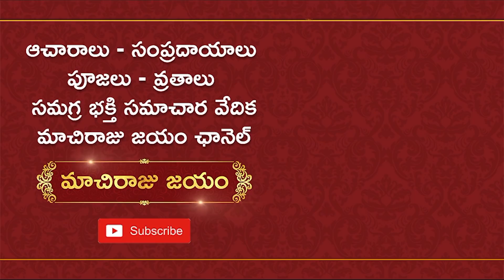మొహం ఏ విధంగా ఉంటే ఎటువంటి అదృష్టం క‌లుగుతుంది? | Face Astrology | Machiraju Kiran Kumar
అస‌లు ఎదుటివారు ఎలాంటివారు? అమ్మాయి, అబ్బాయి ల‌క్ష‌ణాలు ఏ విధంగా తెలుసుకోవ‌చ్చు?  ఫేస్ రీడింగ్ ద్వారా ల‌క్ష‌ణాలు, అదృష్టాలు ఏ విధంగా తెలుసుకోవ‌చ్చో ఆధ్యాత్మిక జోతిష్య సుథ మాచిరాజు కిర‌ణ్ కుమార్ గారు మ‌న‌కు ఈ వీడియోలో తెలియ‌జేస్తున్నారు.